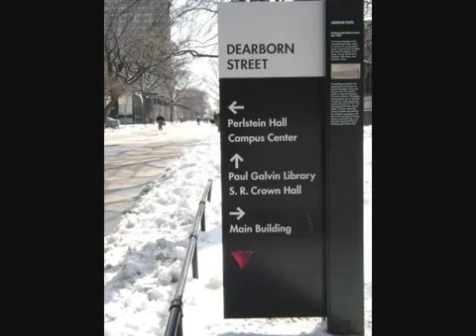Trip to IIT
A snowfull day @ IIT university Campus. Enjoy the ride..